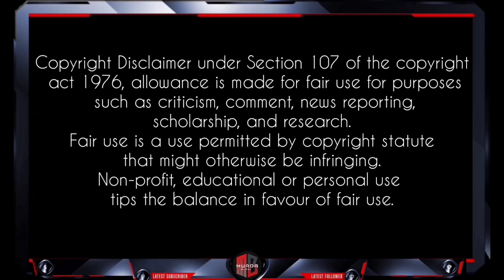Best legendary M4 skin?|*NEW* "Rockin The Block Draw" with M4 - Iron Song & Killgore Vengeful Flames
Rockin The Block Draw" with M4 - Iron Song & Killgore Vengeful Flames will be featured on 17th March UTC : 00